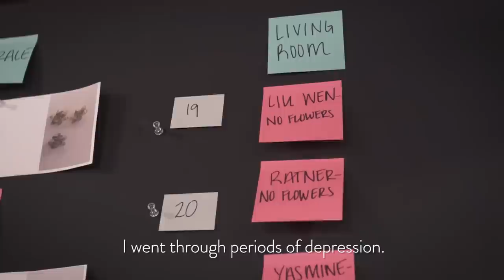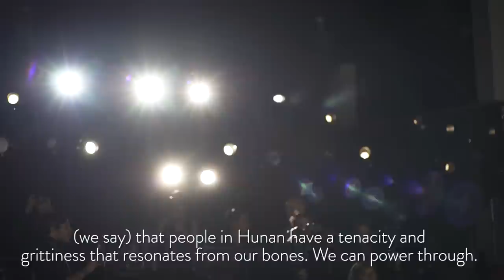Supermodel Liu Wen Treats Every Job Like It's Her First - 30 Under 30 | Forbes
Liu Wen's modeling career started at a modeling camp to help improve her posture. Now the Chinese supermodel is the face of the world's top fashion houses, and she's not done yet.